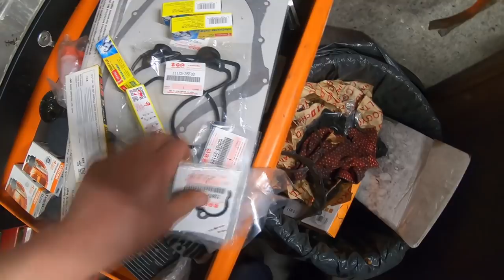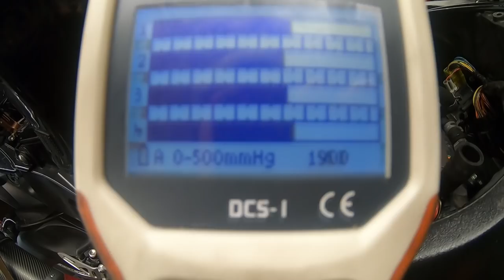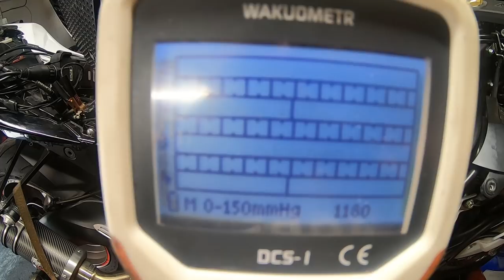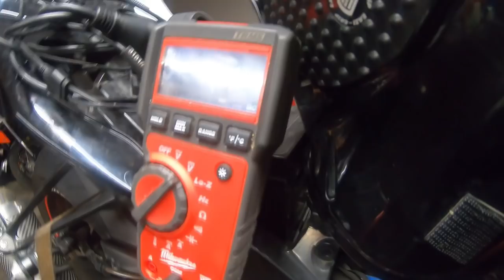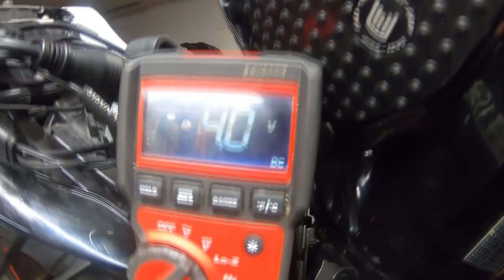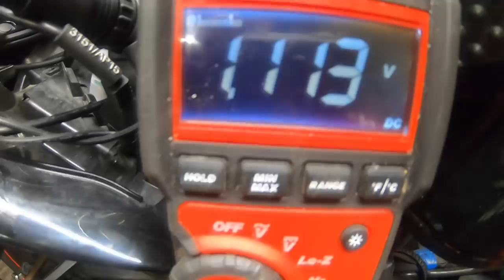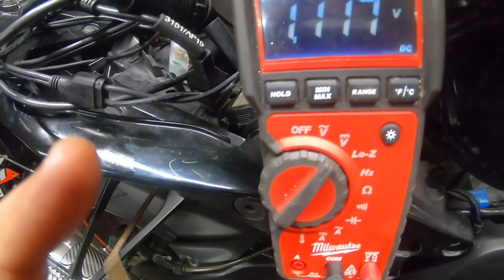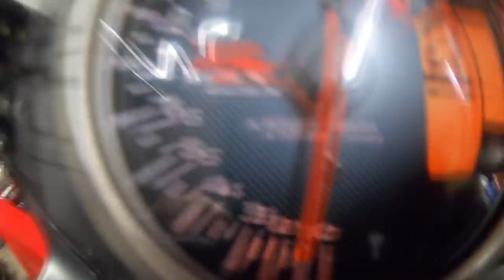Suzuki GSX-R 1000 K9, pełen serwis, wymiana wahacza, zawory, napęd, TPS.